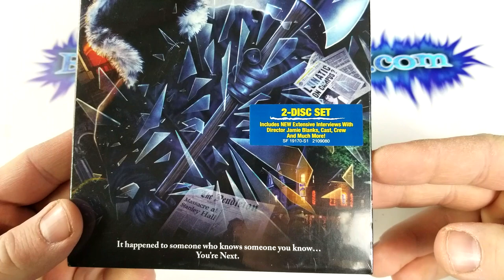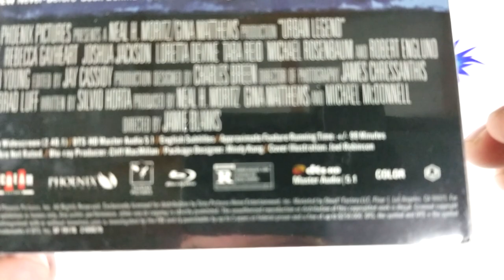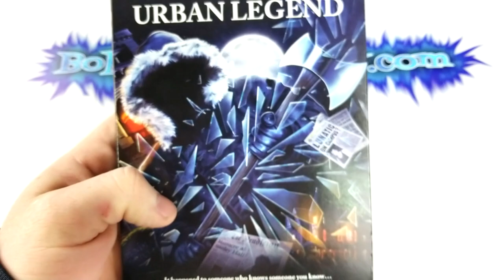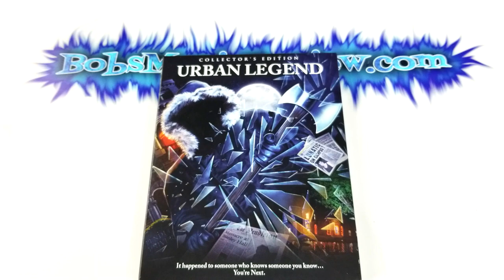Urban Legend Blu-Ray Unboxing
- Urban Legend
Horror, Mystery
SE Blu-Ray @Amazon
Director Jamie Blanks
Stars Jared Leto, Alicia Witt, Rebecca Gayheart, Michael Rosenbaum,
Loretta Devine, Joshua Jackson, Tara Reid, John Neville,
Julian RIchings, Robert Englund, Natasha Gregson Wagner,
Gord Martineau, Kay Hawtrey, Angela Vint